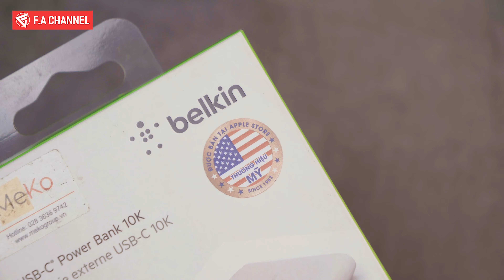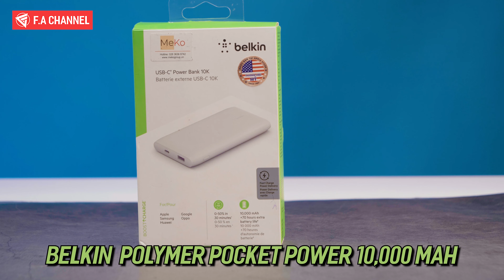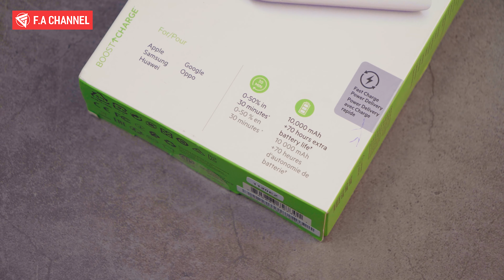Sạc Dự Phòng Mà Được Bán Hẳn Trong Apple Store Thì Có Gì Ngon?